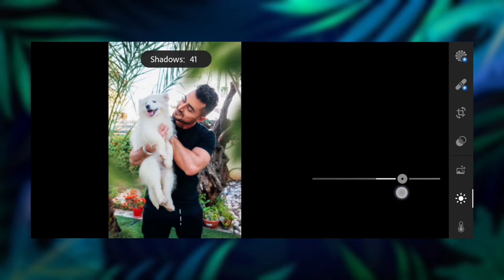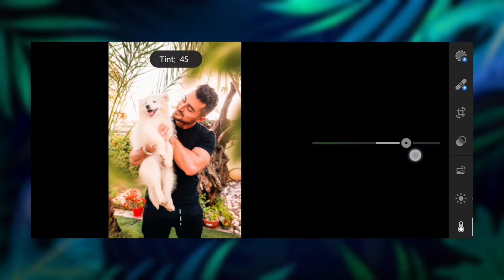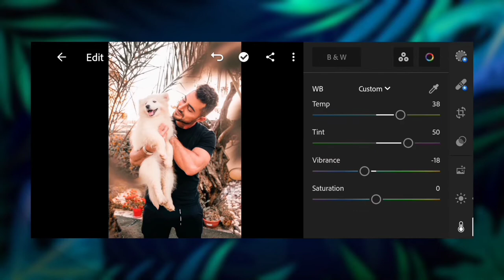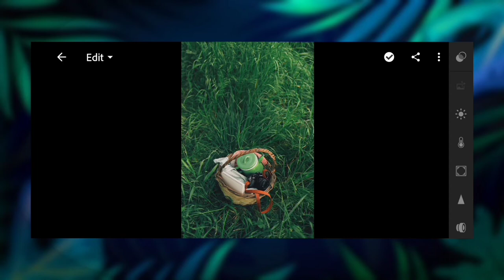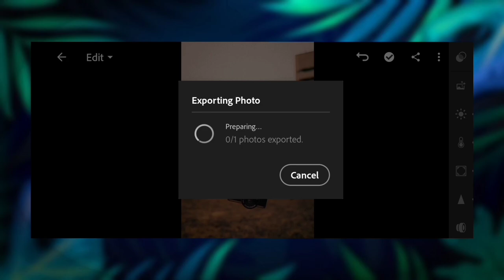Lighroom mobile light brown tone photo editing tutorial | lightroom premium preset tutorial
In This Video, I Will Show You How To Edit The Light Brown Tone In Lighroom Moblie🍁

 ❛ Take your photography to next level, by being able to use this preset ❜

✡ Pictures use in this video📸:
Unsplash,pixabay

Lightroom aqua
Lightroom dark orange Lightroom orange
Lightroom peach
How to edit photos in lightroom
Edit lightroom
How to edit photos with Lightroom
Celebrity-style lightroom editing
Lightroom
Edit photo lightroom android
anmay tutorial lr lightroom
Celebrity-style lightroom formula
Celebrity-style Lightroom tutorials
How to edit photos using Lightroom Android lightroom photo editing tutorial
Celebrity-style photo editing
Edit lightroom photos How to edit photos in lightroom
Lightroom cc Lightroom mobile tutorial